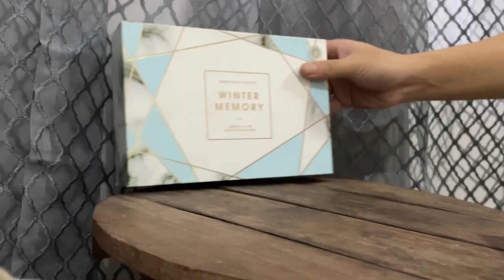Indian (mini) room makeover + new room tour *hometown edition*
henlo🔆

I finally have a room of own after 23 something years on this planet and I couldn’t be any more excited to share this with you guys. Hence, this roomtour plus roommakeover video.
More than excited, I’m extremely proud of my mom for having single-handedly taken care of us and building this cute home.💌
I really really hope you all enjoy watching this video and share this joy with me.

Much love,
Dupeesan